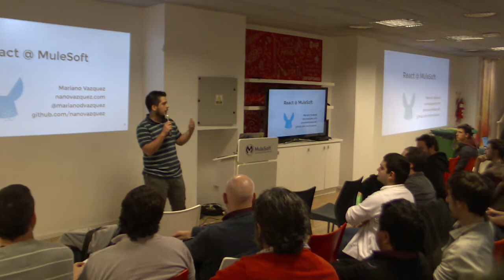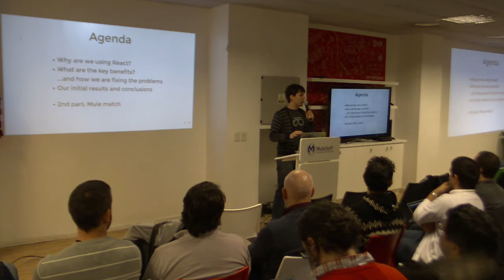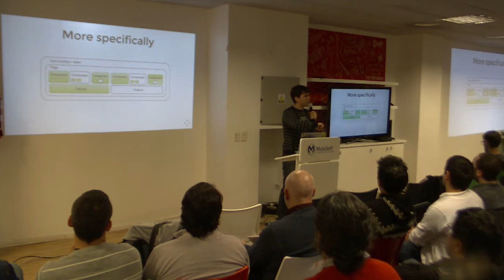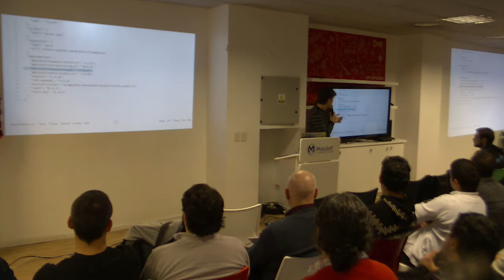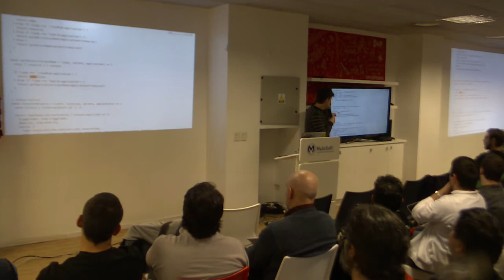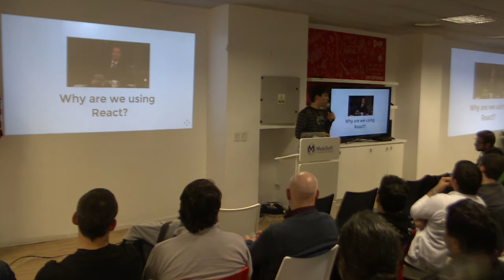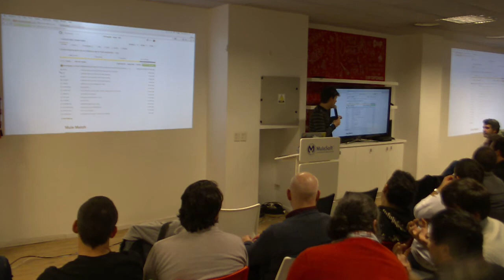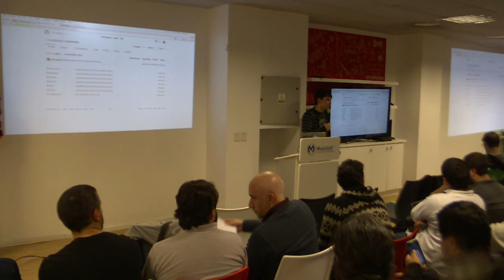ReactJS @ MuleSoft - 29 de junio de 2016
* Por qué decidieron empezar a usar React y por qué no, por ejemplo Angular2?

* Qué problemas iniciales encontraron y cómo los solucionaron?

* Cuál fue el resultado de los primeros meses de trabajo y la salida de las nuevas implementaciones a producción?

* Qué aprendieron sobre la marcha? Cómo van a seguir a partir de ahora?